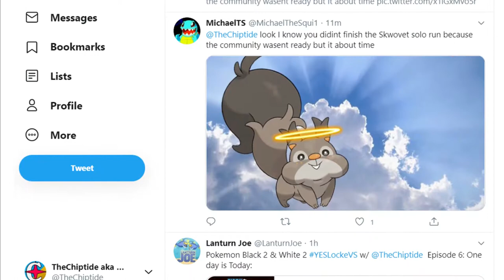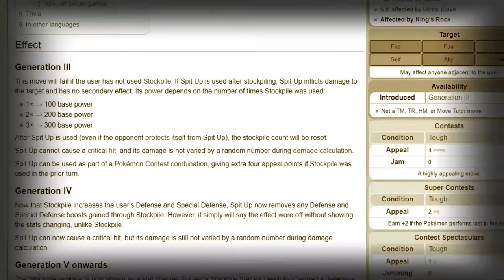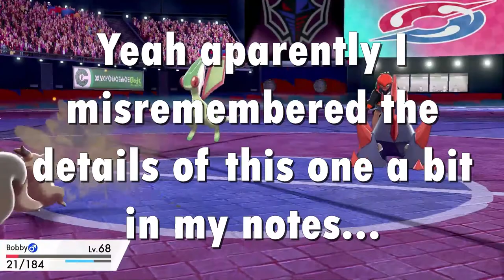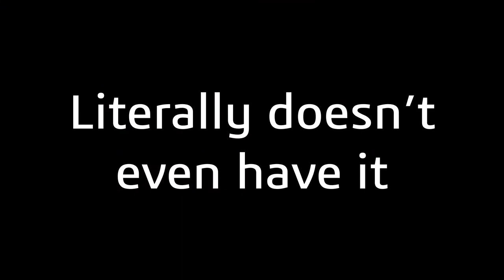Can You Beat Pokemon SWSH with ONLY a SKWOVET?? (Part 2) TheChiptide Show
How’s it going Chiptribe, it’s me Chips here with another brand new episode of TheChiptide Show! Today, I resume the journey I started 8 months ago and once again ask the question: Can you beat Pokemon Shield with just a single Skwovet?

Video Sections:

00:00 - Introduction
1:22 - A New Begining
5:08 - Opal Scares Me.
6:44 - I Love Hop
8:05 - Melony, Chill!
9:40 - I No Longer Like Hop
12:53 - He's Still Better than Marnie Though!
13:40 - The Great Betrayal
16:11 - Piers. That's it, That's All I Got...
19:07 - Prepare for Trouble!
21:21 - The Undefeatable
24:48 - The End...?
27:26 - Return of the Skwovet
30:12 - Outro